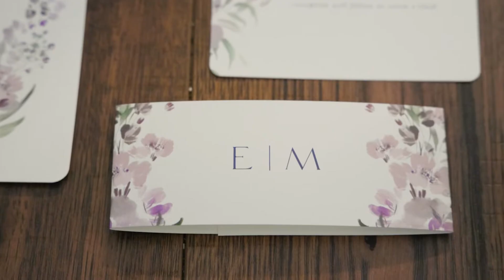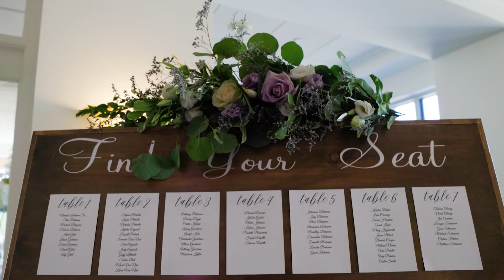Emily + Michael "BridgeWater Manor Wedding Highlight Video"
Another beautiful wedding day at The Awesome BridgeWater Manor, all captured by @muddysnowproductions